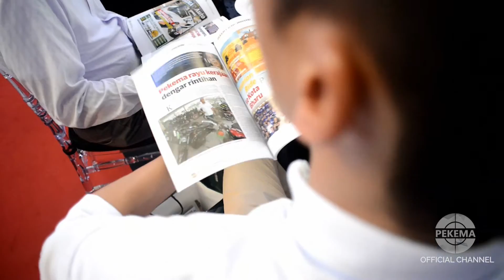Ucapan PM di Majlis Perasmian Wisma Yayasan PEKEMA